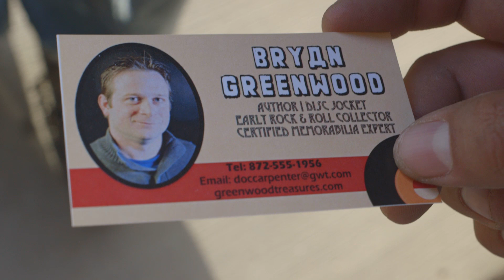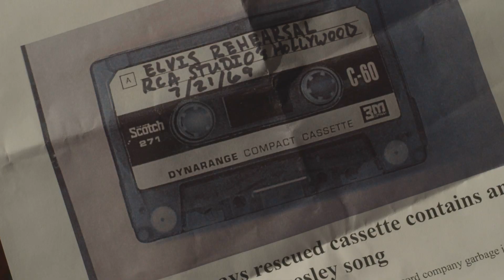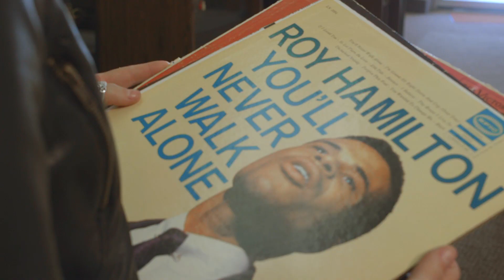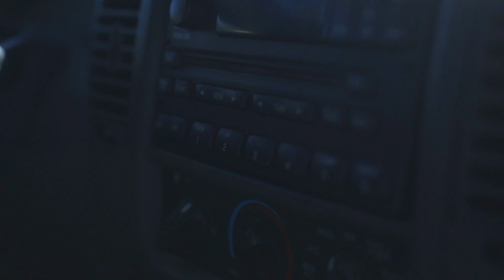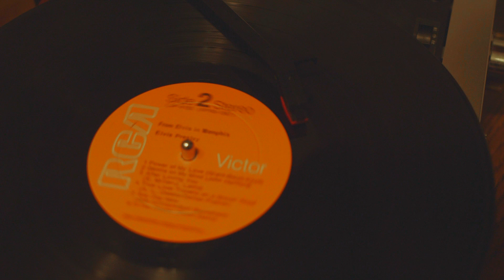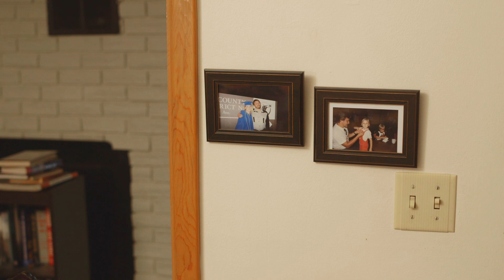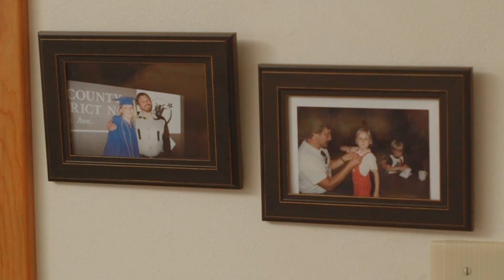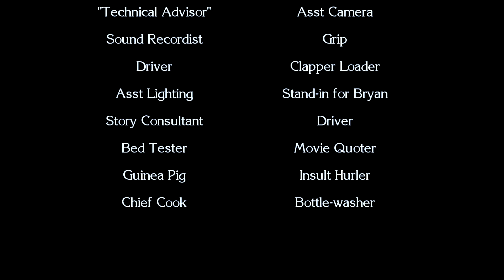Never Been to Graceland | Short Film (Remaster)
Journalist AJ (Bridgett Hill) and Elvis fan Michael (Stephen Farruggia) cross from Nebraska to South Dakota to seek out a long-lost Presley recording allegedly found by an older musician (Harland Allen) before it's snatched up by a collector (David Scott) and hidden away forever.

Never Been to Graceland
Written & Directed by Justin Gausman
Photography by Ryan Brewer
Original Music by Brandon Scott Jacobson
Production Manager: Laura "Red" Scott
"Technical Advisor": "Colonel" Keith Melcher

Featuring Additional Music by Jamie Kelley and Just Mirlyn
PLEASE SUPPORT OUR MUSICIANS! Find their music on iTunes, Amazon, Google Play, and Spotify!

STARRING:
Stephen Farruggia
Bridgett Hill (Bridgett Farruggia)
Harland Allen
David Scott
Nik Aberle
Tyler Mathieson
Andi Waters
Wendee Pettis
Ryan Brewer
Courtney Hockley
Jordan Sheffield
Michael Gausman

Special thanks to Black Hills Vinyl of Rapid City, SD, and Hills Inn of Hot Springs, SD.